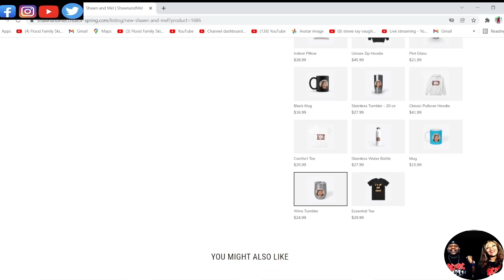WE LOVE THE VIBES THIS SONG GIVES!!!! WALTER EGAN - MAGNET AND STEEL (REACTION)